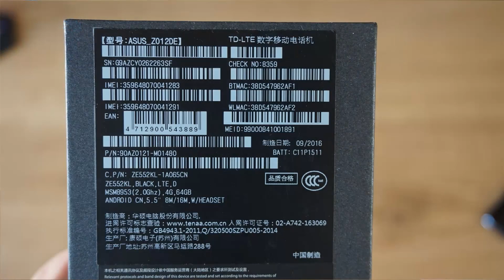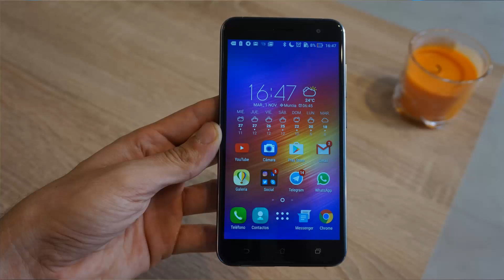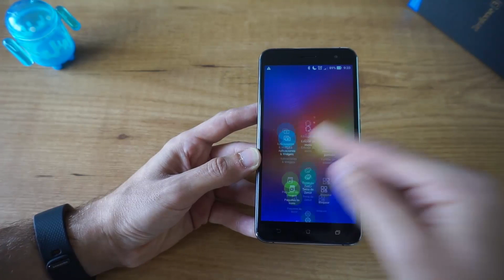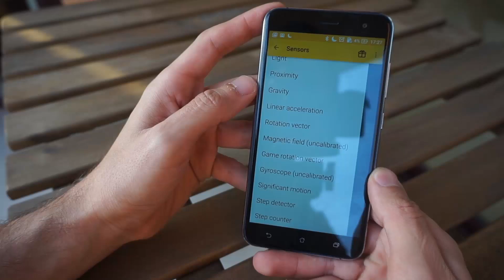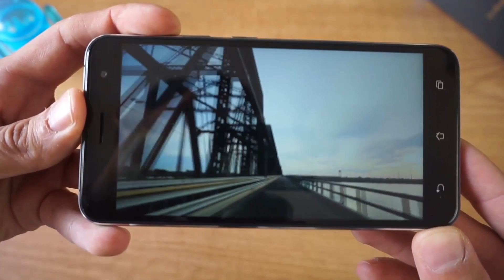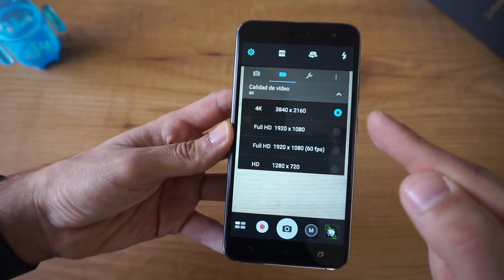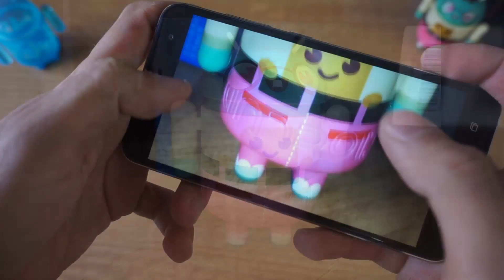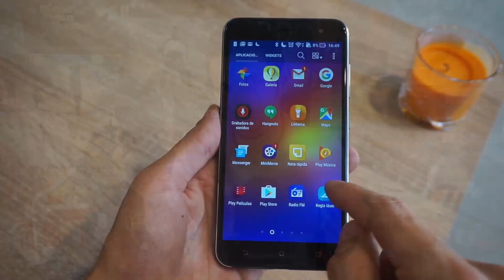Asus Zenfone 3 - Pantalla, cámara, batería y diseño por menos de $290€ | Review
RESUMEN:
00:27 Unboxing
01:28 Diseño
03:27 Hardware
04:20 Lector de huellas
04:44 Software
06:00 Antutu y conectividad
07:05 Pantalla
08:03 Batería
08:40 Cámaras
11:40 Opinión: Pros, contras y nota

Un smartphone por menos de 300€ con buena pantalla, cámara, diseño, batería... es posible? Pues sí, el Asus Zenfone 3, para mi gusto, ha conseguido el equilibrio perfecto acercando al usuario a poder disfrutar de un gran terminal, sin gastar cientos de $/€-